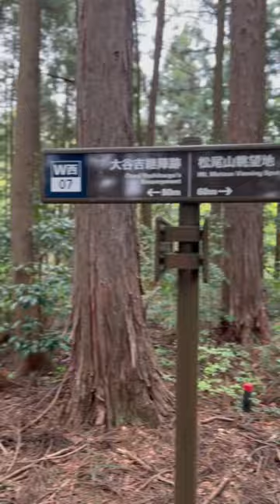【城を観る shorts】《〈関ヶ原合戦〉大谷吉継陣地》〜大谷吉継陣跡〜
《〈関ヶ原合戦〉大谷吉継陣地》

［読み方］〈せきがはらかっせん〉おおたによしつぐじんち

［撮影地］岐阜県

［撮影日］2023/04/14

［BGM］Only Time（Enya）

［blog］城を観る
城から観る［全国の城］